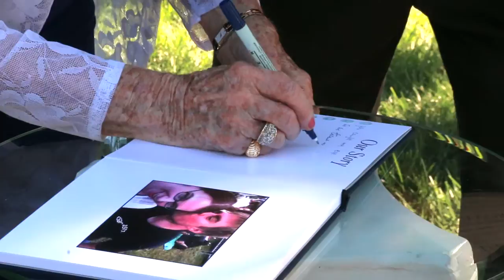Thomas and Emily Burgdorf: A Storybook Wedding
Dr Who themed wedding.   Really fun to be at.   Groom and his dad built that Tardis together and his mom made the cake.